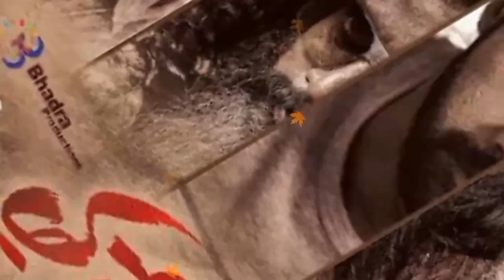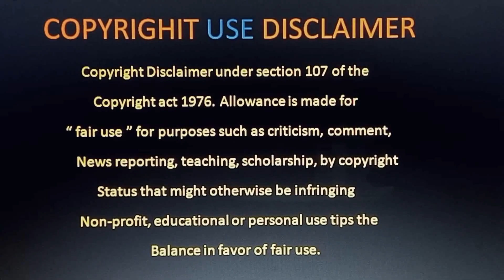Thaggedele Movie Review Telugu | Thaggede le Movie Review